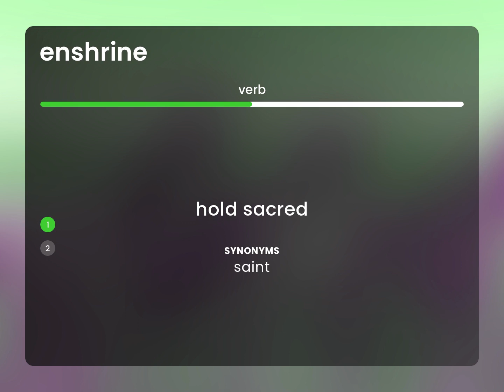Enshrine • what is ENSHRINE meaning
What is ENSHRINE definition?

Susan Miller (2023, March 9.) What is Enshrine?